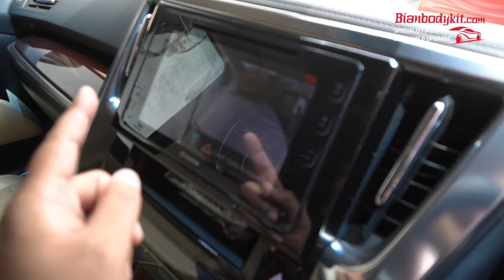PAKET HEMAT UPGRADE ALPHARD 2018 JADI FACELIFT 2022 SC | DIJAMIN RAPIH ‼️